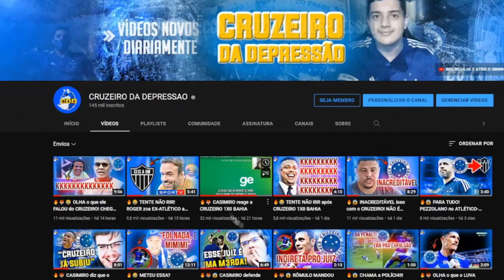🔥🦊 BOB FARIA revela seu time em MINAS! como se ninguém soubesse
✔️ TT : @CruzeiroDepre1
✔️ FACE : @CruzeiroDepre
✔️ INST4 : @cruzeirodepre